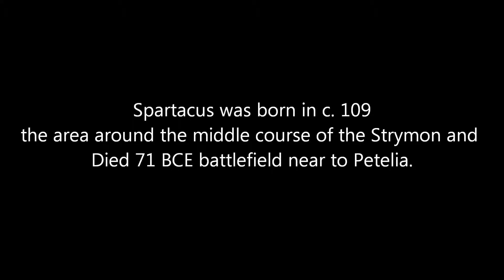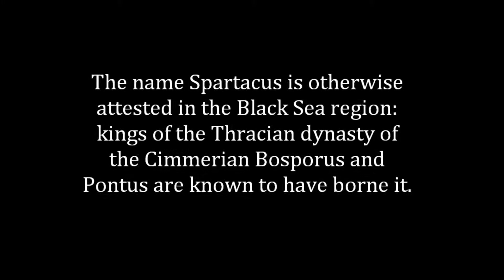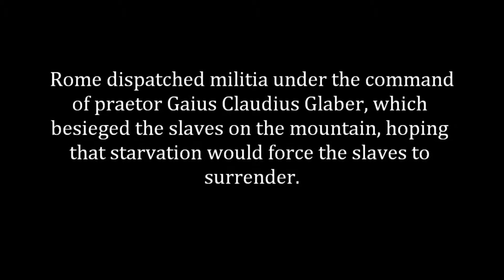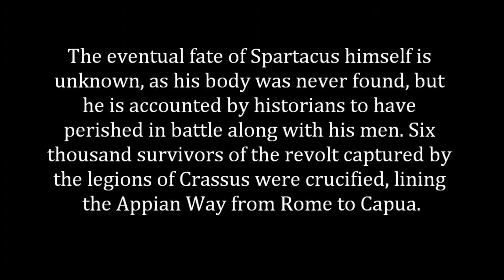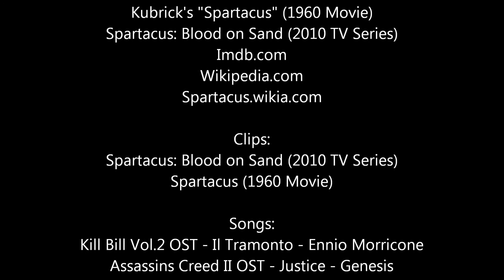Spartacus 2 - abdullah dahab.wmv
Abdullah Dahab Modern American School Amman, Jordan. Sparticus History Project